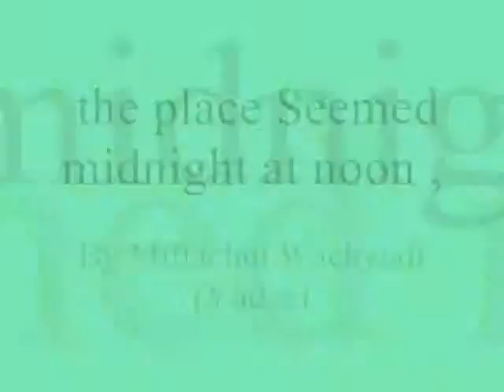the place Seemed midnight at noon , - Miftachul Wachyudi (Yudee)